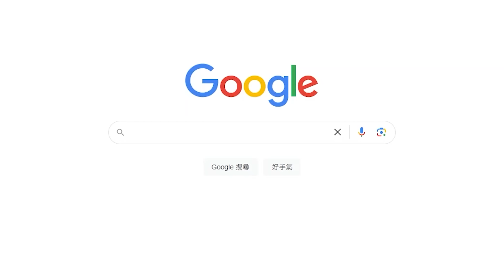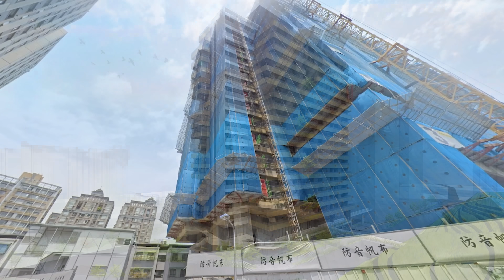台北市社會住宅總盤點 【出張王】